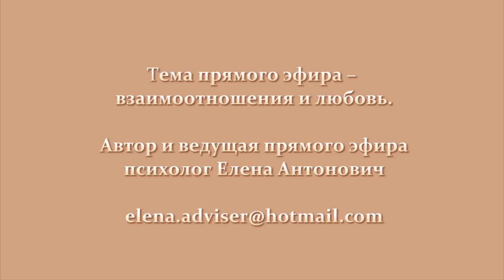Причины конфликтов ч.1 Ничья жена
Дорогие зрители!
Вашему вниманию представлен отрывок из онлайн-встречи под названием "Зачем выносить мужчине мозг если есть более эффективный путь к его сердцу?"
Любовь – это игра для взрослых, с правилами которой
не все успели ознакомиться.
Любви, как и жизни, нужно учиться!…

Программа «Теория любви» поможет вам
получить знания о взаимоотношениях, любви и мужчинах.
Для обучения по программе пришлите заявку по нижеуказанным контактам.

Всегда рады ответить на ваши вопросы!

Администрация психолога.

Контакты:
Психолог по вопросам взаимоотношений и любви
Елена Антонович
Skype: Elena.Adviser